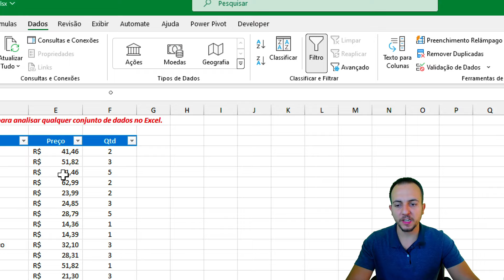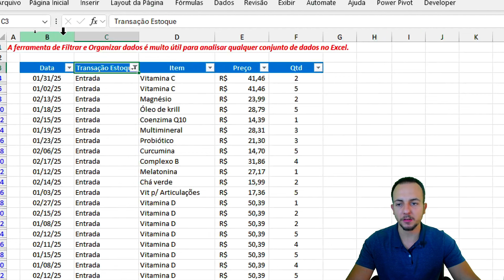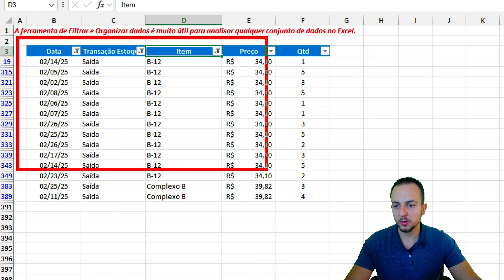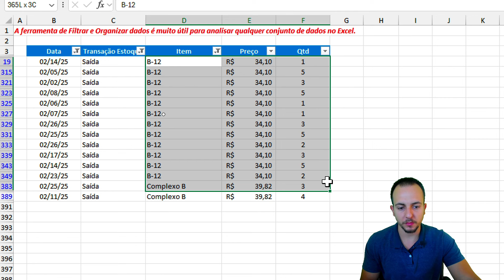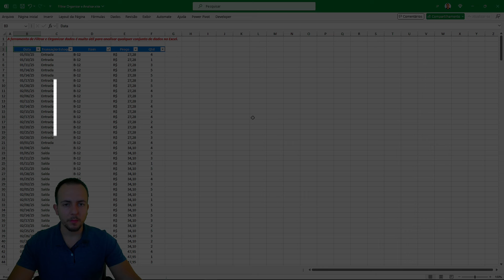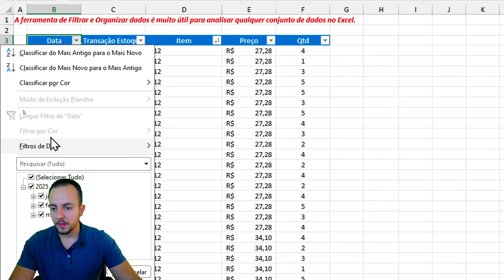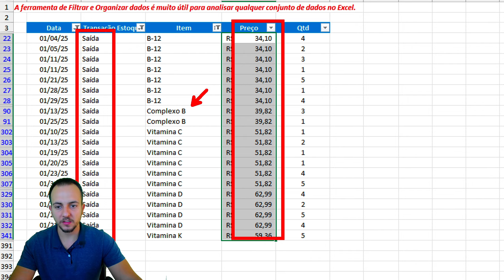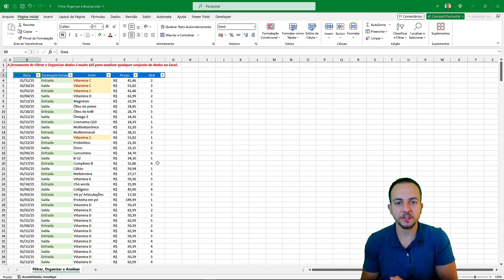Exemplo Prático de Excel p/ Dia a Dia | Ferramenta Filtro e Barra de Status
Nessa vídeo aula gratuita de Excel, vamos aprender como utilizar a ferramenta de filtro no Excel para filtrar, organizar, classificar e analisar os dados da nossa planilha, analisar a tabela Excel. Essa ferramenta pode nos ajudar no mercado de trabalho, para ganhar tempo no dia a dia com o Excel, para automatizar tarefas e automatizar processos e pode nos ajudar numa entrevista de emprego com prova de Excel.

A ferramenta de filtro no Excel é uma funcionalidade que permite filtrar dados em uma planilha para exibir apenas os dados que correspondem a determinados critérios. Isso pode ser útil para analisar grandes conjuntos de dados e encontrar informações específicas com mais facilidade.

O atalho do teclado para adicionar filtros é Ctrl Shift L. E para adicionar via caixa de ferramentas, clique na guia Dados e então Filtro.

Organizar os dados no Excel é fundamental por várias razões.

Facilita a compreensão: Dados organizados tornam mais fácil entender as informações contidas em uma planilha. Quando os dados são apresentados de forma clara e ordenada, os usuários podem rapidamente identificar padrões, tendências e insights.

Aumenta a eficiência: Uma organização adequada dos dados no Excel pode economizar tempo e esforço. Quando os dados são estruturados de maneira lógica e consistente, as tarefas de análise, relatórios e tomada de decisões se tornam mais eficientes.

Facilita a manipulação: Dados bem organizados são mais fáceis de manipular e analisar. Recursos como filtragem, ordenação, funções de cálculo e gráficos são mais eficazes quando aplicados a conjuntos de dados bem estruturados.

Reduz erros: A organização dos dados reduz a probabilidade de erros. Quando os dados estão desorganizados, é mais provável que ocorram erros na análise e interpretação dos dados, o que pode levar a decisões equivocadas.

Melhora a apresentação: Uma boa organização dos dados facilita a apresentação visual dos mesmos. Isso inclui a criação de tabelas e gráficos que são mais claros e informativos, tornando a comunicação de informações mais eficaz.

Prepara para futuras análises: Dados bem organizados criam uma base sólida para análises futuras. Quando os dados são consistentemente organizados ao longo do tempo, é mais fácil realizar comparações históricas e identificar tendências ao longo do tempo.

Em resumo, a organização dos dados no Excel é crucial para melhorar a compreensão, eficiência, precisão e apresentação das informações, além de preparar os dados para análises mais avançadas e tomada de decisões informadas.

Saber analisar dados no Excel é importante por várias razões:

A análise de dados no Excel permite extrair insights significativos a partir de conjuntos de dados, o que é essencial para tomar decisões informadas em diversos contextos, desde negócios até pesquisa acadêmica.

Com as ferramentas de análise de dados do Excel, é possível identificar tendências, padrões e correlações nos dados. Isso pode ajudar a prever comportamentos futuros, ajustar estratégias e melhorar o desempenho.

Ao analisar os dados no Excel, é possível identificar anomalias ou discrepâncias nos dados que podem indicar problemas ou oportunidades. Isso pode incluir valores atípicos, erros de entrada de dados ou padrões incomuns.

A análise de dados no Excel é útil para avaliar o desempenho de projetos, processos, produtos ou campanhas. Isso pode envolver a comparação de métricas-chave ao longo do tempo ou em diferentes segmentos de dados.

Com a análise de dados no Excel, é possível identificar áreas de melhoria e otimização em processos existentes. Isso pode levar a ganhos de eficiência, redução de custos e melhorias na qualidade.

O Excel oferece ferramentas para realizar análises preditivas e modelagem de dados. Isso inclui a criação de modelos estatísticos, previsões de demanda e simulações de cenários futuros.

Exemplos práticos de análise de dados no Excel incluem:

Análise de vendas: Identificar os produtos mais vendidos, tendências sazonais e padrões de compra do cliente.
Análise financeira: Avaliar o desempenho financeiro de uma empresa, incluindo lucros, despesas e fluxo de caixa.
Análise de marketing: Analisar o desempenho de campanhas de marketing, incluindo taxas de conversão, retorno sobre investimento e segmentação de público-alvo.
Análise de estoque: Monitorar os níveis de estoque, prever demanda futura e identificar padrões de rotatividade de estoque.
Análise de recursos humanos: Avaliar métricas de RH, como taxa de rotatividade de funcionários, eficácia do recrutamento e satisfação dos funcionários.